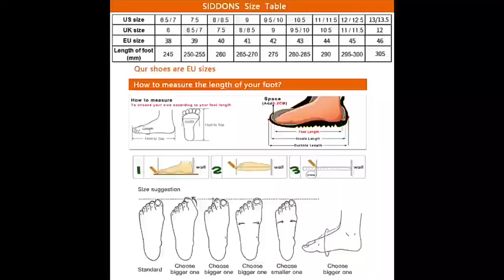Luxury Designer for Mens Party Dress Shoes Genuine Leather Oxford Casual Shoes Handmade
Color:black,brown
Packaging: brand new
Style: Oxford
Upper material: cowhide
Outsole material: rubber
Heel: about 2.9 cm
Wide sole size: about 9.5 cm
Size: US（EU）size 6.5（39）-13（47）
Premium quality
Handmade
Note:
1. Please choose the correct size according to our size chart according to the foot length, or contact our customer service staff to inquire about purchasing the right size.
2. The above size chart data is for reference only. Everyone has different body shapes and wearing habits, and there may be slight deviations in the size.
3. Due to display differences and shooting lighting, there may be color difference between the picture and the actual object.